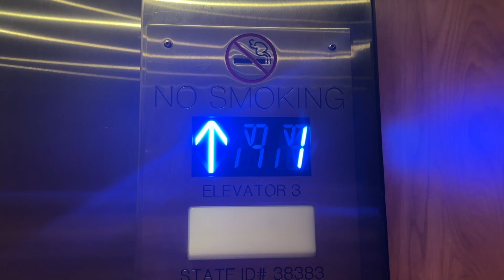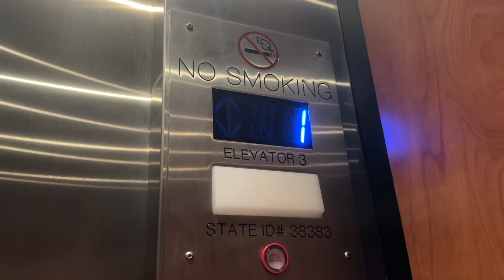Oracle Hydraulic Elevators at Research Pavilion- University of Central Florida- Orlando, FL, USA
Specifications:
Number of Cars in Bank: 3
Manufacturer: Oracle
Installer: Oracle
Model Name: Hydraulic
Model Type: Hydraulic
Modernizations: 1; Fmr. Dover Traditional
Call Fixtures: Innovation Prestige
COP Fixtures: Innovation Prestige
Rarity Factor: 1/10
Quality Factor: 6.01/10
Notes: N/A